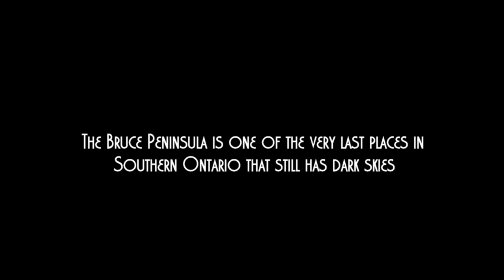Bruce Peninsula Star Time-Lapse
Captured over 4 nights using an unmodified Canon DSLR with an intervalometer.  Time lapse shot with 1048 images over 2 nights. Static shots were obtained using a DIY  "barn door" tracker.

Equipment for time lapse:
Canon T1i,  EF-S 15-85mm shot at 15mm @ f/3.5 for 30sec every 15 sec

Equipment for static photos:
Canon T1i using EF-S 15-85mm, Pentax 120mm f/2.8, Nikkor 180mm f/2.8 ED